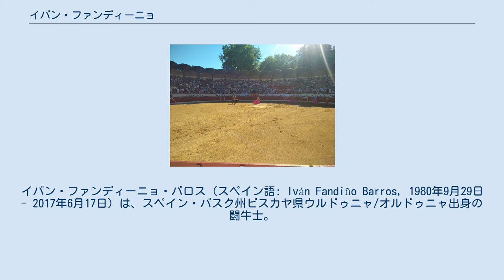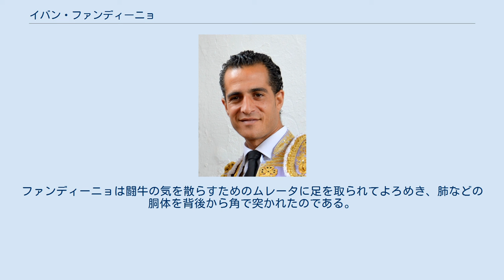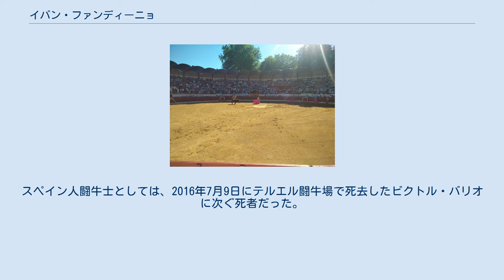イバン・ファンディーニョ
イバン・ファンディーニョ・バロス（スペイン語: Iván Fandiño Barros, 1980年9月29日 - 2017年6月17日）は、スペイン・バスク州ビスカヤ県ウルドゥニャ/オルドゥニャ出身の闘牛士。
フランスのランド県エール＝シュル＝ラドゥールにおいて、闘牛中に角で突かれて死亡した。
 2017年6月17日、事故が起こる直前のファンディーニョ 1980年9月29日にバスク州ビスカヤ県ウルドゥニャ/オルドゥニャに生まれた。
家族に闘牛士はいなかったが、14歳の時に将来の夢をバスク・ペロタ選手から闘牛士に変えた。
1999年8月16日、アラバ県ラウディオ/リョディオの闘牛場でノビジェーロ（見習い闘牛士）としてデビューした。
2002年6月2日、ウルドゥニャ/オルドゥニャの闘牛場で槍士（ピカドール）としてデビューした。
 2004年9月12日、マドリードの闘牛場で正闘牛士としてデビューした。
2014年にはエクアドル人種畜家の娘と結婚し、一子（娘）を儲けていた。
スペイン国営ラジオ(RNE)が選出する年間最優秀闘牛士に2年連続で選ばれた。
ファンディーニョは正闘牛士として12年間のキャリアを持ち、数々の賞を受賞していた。
 2017年6月17日、フランス・ヌーヴェル＝アキテーヌ地域圏ランド県エール＝シュル＝ラドゥールの闘牛場で開催されていた闘牛祭において、闘牛に突かれて死亡した。
ファンディーニョは闘牛の気を散らすためのムレータに足を取られてよろめき、肺などの胴体を背後から角で突かれたのである。
すぐにアリーナから運び出され、闘牛場内の医務室で緊急手術を受けたが、搬送先のモン・デ・マルサン病院で死亡が確認された。
ファンディーノを突いた闘牛にとどめを刺した正闘牛士のフアン・デル・アルモは、「言葉がない。信じられない」と語った。
スペイン人闘牛士としては、2016年7月9日にテルエル闘牛場で死去したビクトル・バリオに次ぐ死者だった。